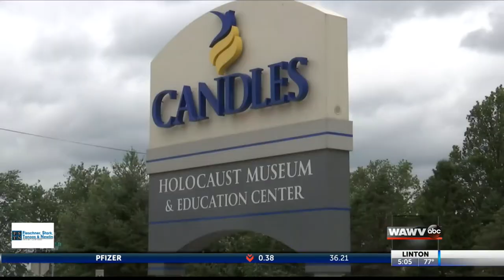CANDLES holocaust museum to reopen on June 18